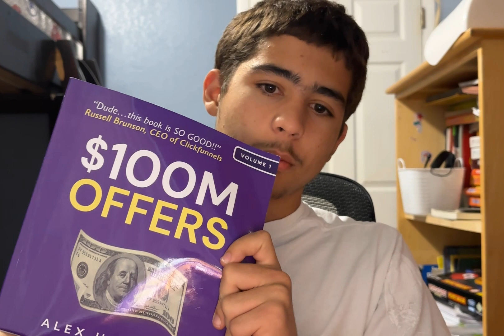Top 3 books I would recommend (As a developer)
Stay in tune for my next video that is my biggest project. Hint: it's about one of the books 😁👀